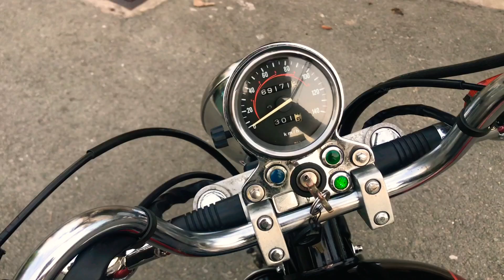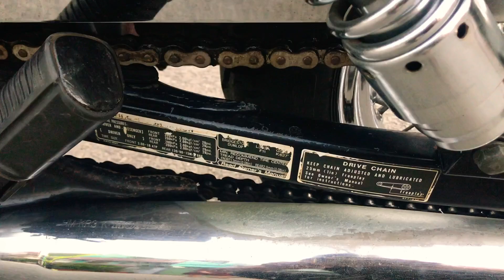Truc moto 0932047956 bán rebel 125 dk 1998 chính chủ